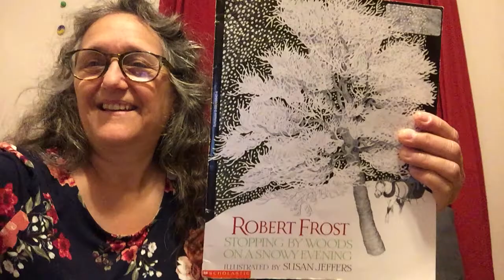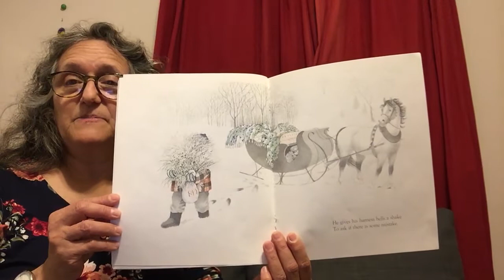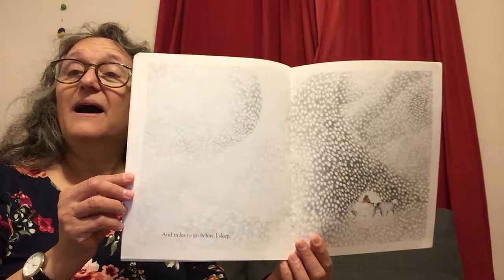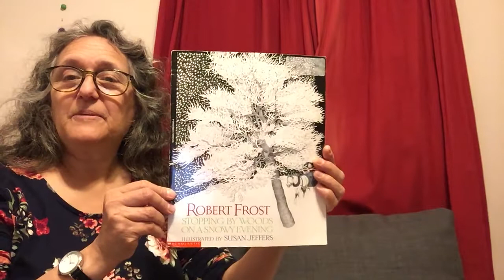Stopping By Woods On A Snowy Evening, by Robert Frost, Illustrated by S. Jeffers, Music by Joanie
This is one of my favorite poems for the winter!  Enjoy the beautiful pictures.